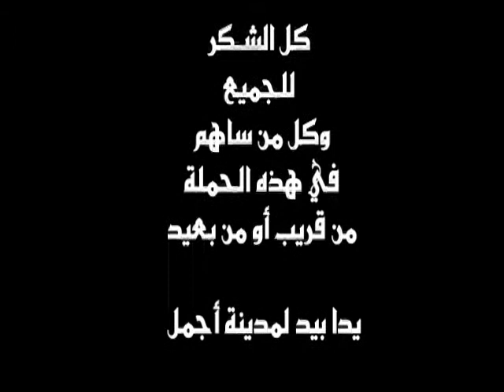Ness El Khir M'sila ...02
مجموعة ناس الخير بالمسيلة تقوم بحملة تنظيف المقابر ... مقبرة لشياخ